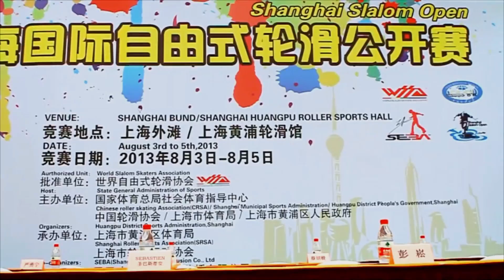Shanghai Slalom Open 2013 Senior Men 32 Sándor Duma